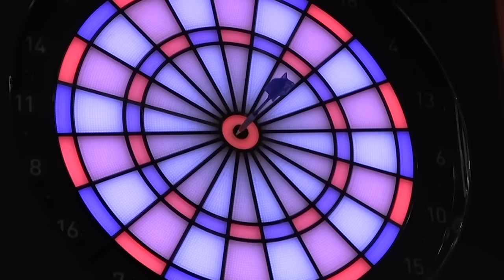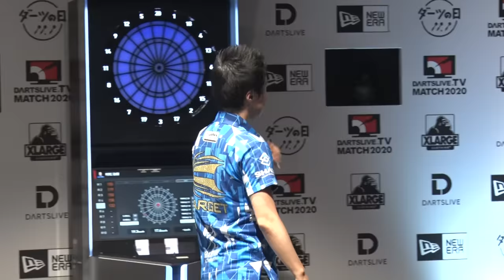【村松 治樹 vs 鈴木 未来】DARTSLIVE.TV MATCH 2020 -MATCH 4-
日本全国のダーツファンから募ったリクエストを元に2020年11月1日、
ダーツの日に実現したドリームマッチ。
第4戦は世界戦のタイトルホルダーである村松と鈴木による男女の垣根を越えた
チャンピオン対決。激動の3LEGは目が離せない。